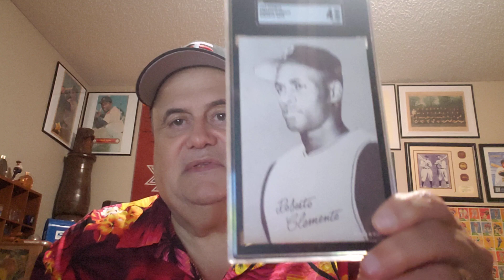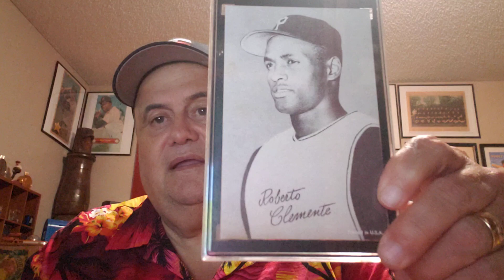VR Return to Collecting 1000 Subs Baseball Card(s) I'm Targeting in the Next 12 Months Mets Yankees